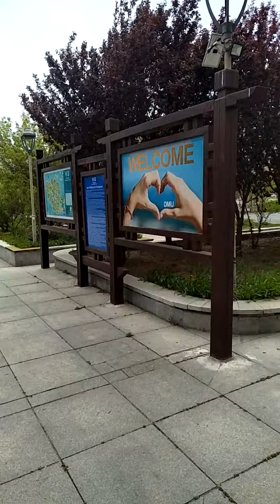我的宿舍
大连，中国